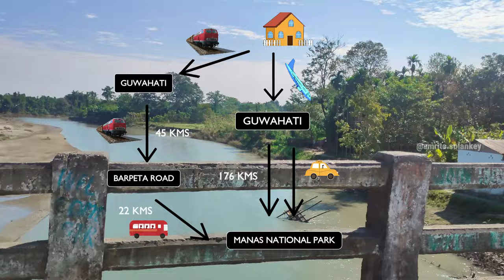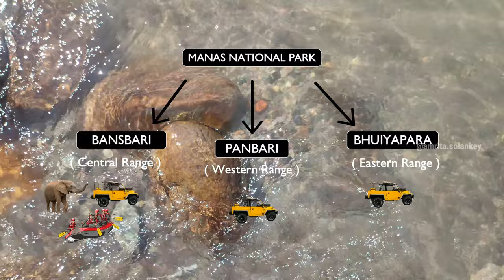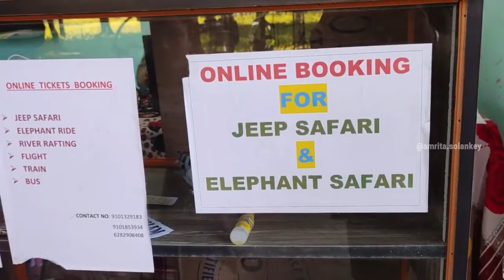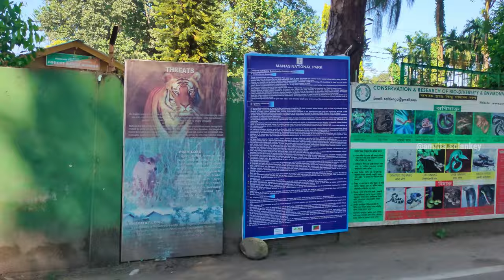Manas National Park, ASSAM || Must Plan This Unexplored Place In 2023 || Complete Travel Guide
In this video I am sharing how you can plan your trip to Manas National Park, which is located in Assam.
Manas National Park is a national park, UNESCO Natural World Heritage Site. The park is known for its rare and endangered endemic wildlife such as the Assam roofed turtle, hispid hare, golden langur and pygmy hog. Manas is famous for its population of the wild water buffalo.

Manas national park has 3 ranges -
1. Bansbari ( best range to explore as tourist )
2. Panbari
3. Bhuiyapara

you can do following activities in Manas National Park
1. Jeep safari
2. Elephant safari
3. River Rafting
4. Jeep safari to royal manas national park ( Bhutan )

 I have explained each & every thing about the place in the video. I hope from this video you will get to know more about the place & it will help you to plan your trip to Manas national park.
Amrita

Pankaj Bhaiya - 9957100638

▬ STAY DETAILS ▬▬▬▬▬▬
I. LUXURY STAY OPTIONS
1. Smiling tusker elephant camp
2. Manas jungle resort
3. Sikhiri

II. BUDGET STAY OPTIONS
1. Camp buffalo
2. Jungle view resort
3. Prashanti tourist lodge, Barpeta road

III. HOME STAYS
1. Roy home stay
2. Boloriya home stay

▬ My Storefront ▬▬▬▬▬▬

▬ Links Of My Filming Gears ▬▬▬

►Realme x2 pro mobile

►For editing, I am using – Dell Inspiron 15 7501 Laptop (available on Dell official site)

►Hard Drive 1 TB

►Hard Drive 2 TB

Queries solved -
how to plan a trip to manas national park
assam wildlife,
north east india wildlife,
things to do in assam,
places to visit in north east india,
assam wild life sanctuary,
assam tourism,
awesome asasm,
asian elephant at manas national park,